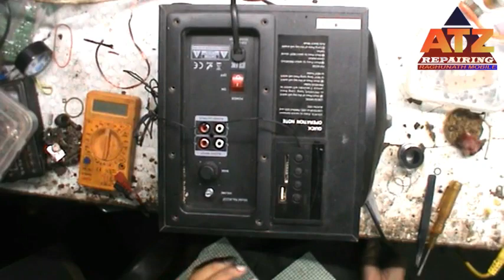F&d Home Theatre 2.1 Power Supply Repair || F&D Home Theatre Repairing Using With Transformer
Dosto Aj Ke Is Video Me F&d Home Theatre 2.1 Power Supply Me Agar Ic Brun Ho Jata Hai To Uskme Jagah Transformer Ka Use Kaise Karte Hai Ye Is Video Me Btaya Gya Hai. Ummeed Hai Ye Video Apko Bhut Pasnd Ayegi.